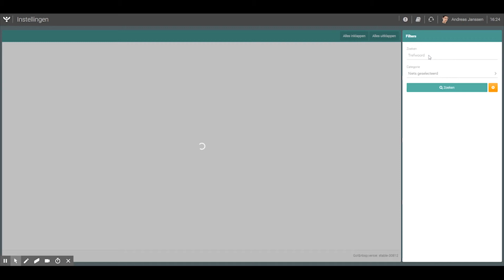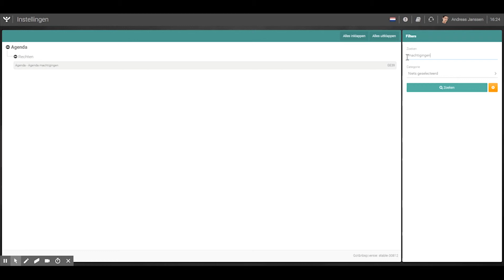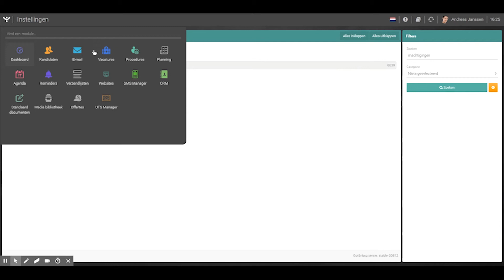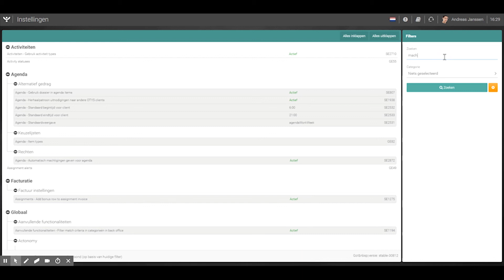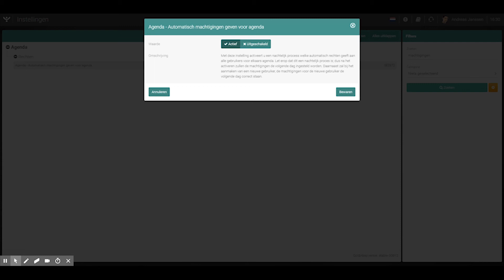Advice 11: Geven van rechten in jouw agenda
In OTYS Go! is het mogelijk om in de agenda van collega's te kijken. Hiermee wordt het eenvoudiger om bijvoorbeeld taken over te nemen van een afwezige collega en een geschikt moment te kiezen voor een afspraak. Het wordt overzichtelijker om te zien waar iemand mee bezig is. In deze OTYS Go! Advice vertellen we hoe je iemand rechten geeft in jouw agenda.